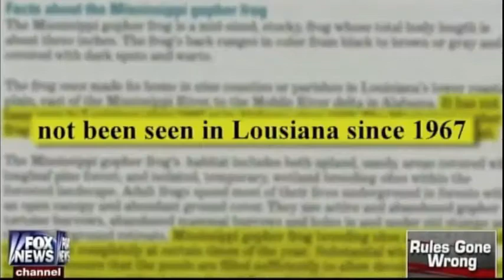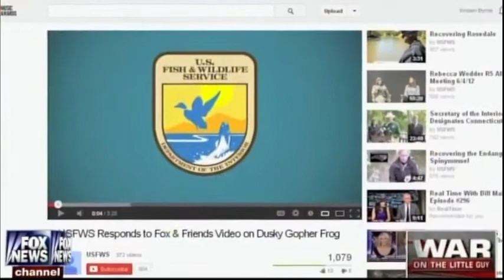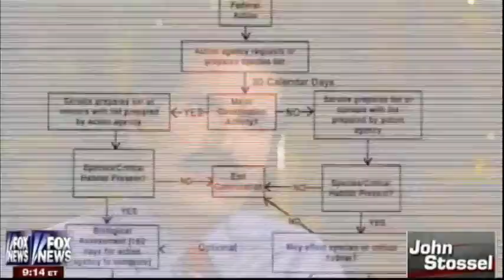John Stossel: How wildlife protection laws cause more animals to be killed?